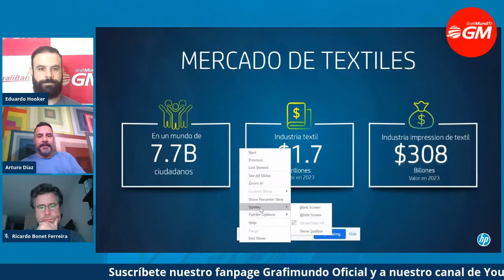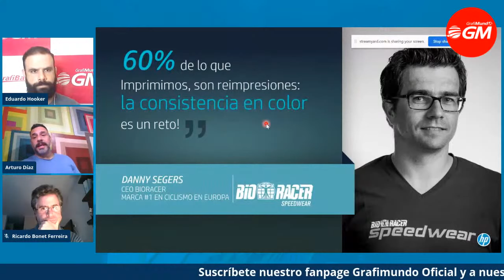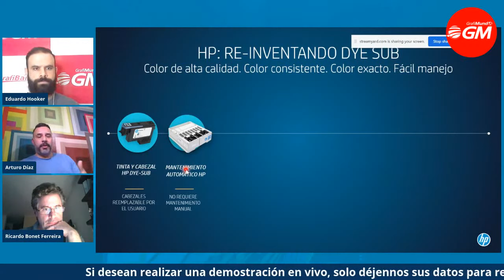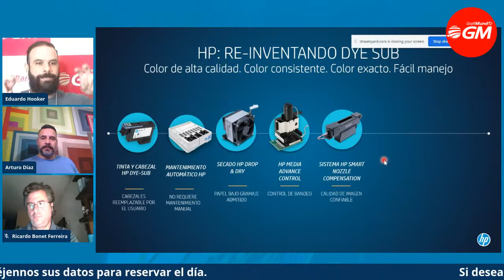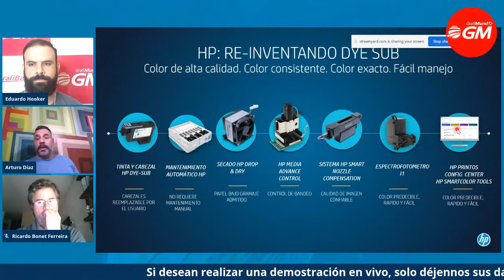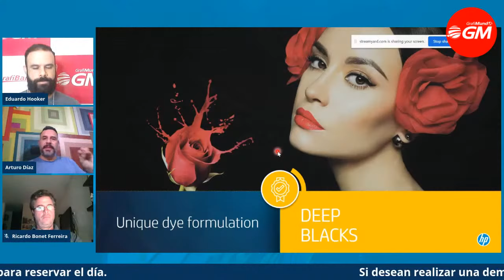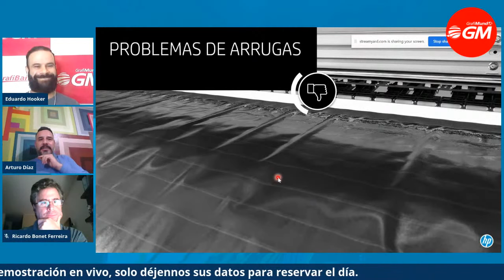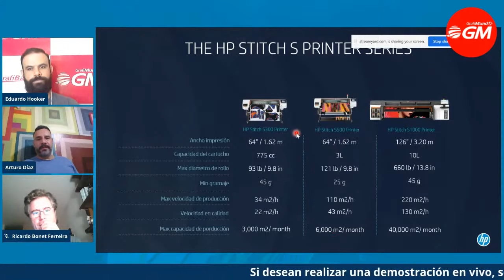REACTÍVATE CON HP STITCH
Conoce todas las bondades de la impresora de sublimación HP STITCH